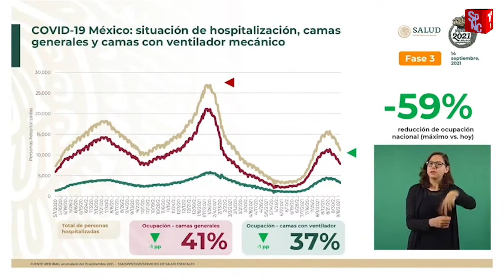95% DE LAS PERSONAS HOSPITALIZADAS ES PORQUE NO RECIBIERON LA VACUNA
Hugo López Gatell dio a conocer que continúa la reducción de la epidemia a nivel nacional; en las 32 entidades muestran un claro descenso en los casos de COVID-19, mientras aseguró que el 95% de las personas que se encuentran hospitalizadas es porque no recibieron la vacuna.